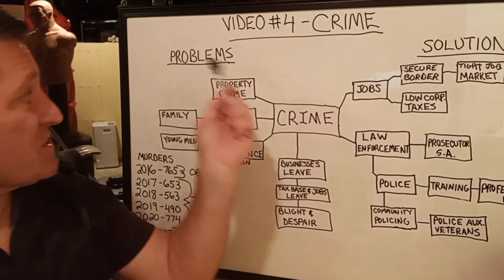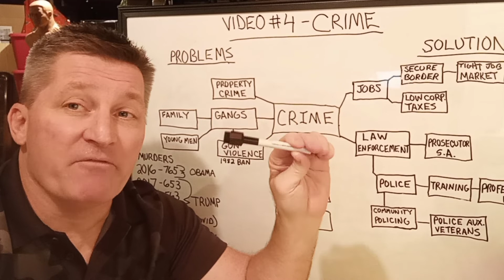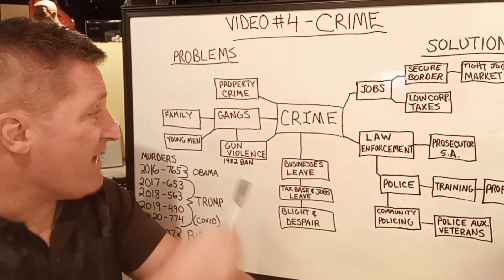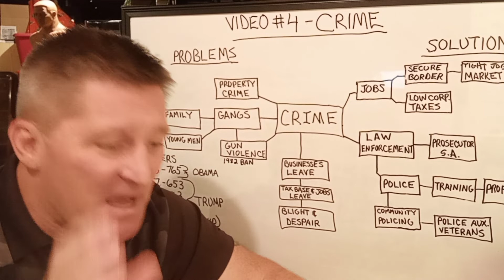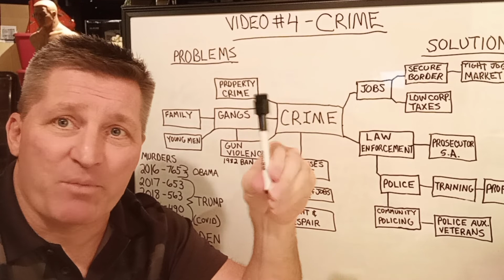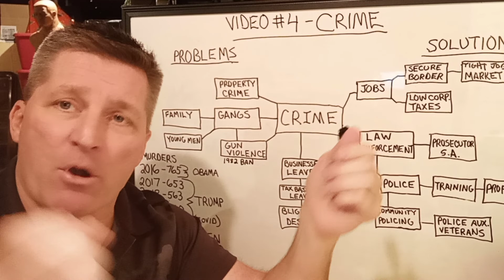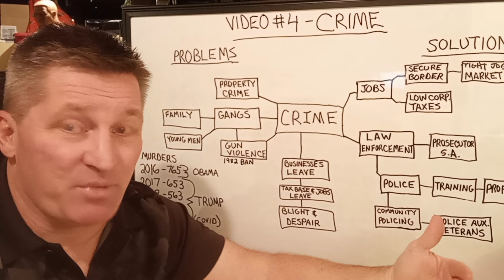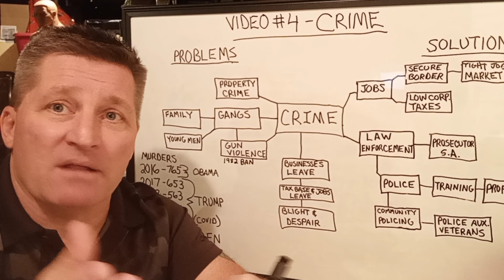Eric Carlson For Congress #4 - Crime - Problems and Solutions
This is the 4th video in a series intended to show the viewpoints of Eric Carlson who is running for Congress in Illinois' 1st District, IL-01.
In these videos Eric will go over the issues and present his solutions to the problems facing the people of the district, and the nation as a whole.

Facebook:      Eric Carlson for Congress

Photo by Max Kleinen